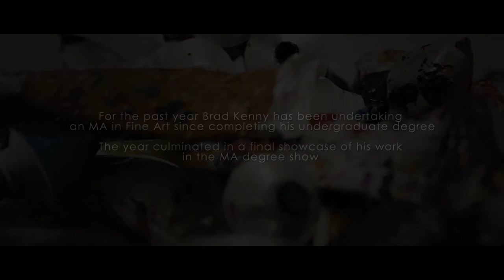Brad Kenny "Next Chapter" 2015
My new art film, seeing what I get up to in studio.
Big thank you to "SHOOT THE MUSIC"